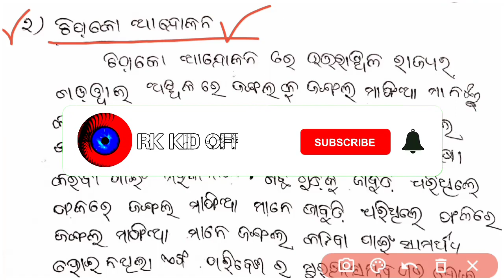ଚିପକୋ ଆନ୍ଦୋଳନ // Chipko movement in odia // Chipko andolan in odia // evs class in odia // AECC-1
♦️Dear Students " ତୁମ୍ଭମାନଙ୍କୁ ଗୋଟିଏ Request:-

ଏହି ଭିଡିଓ ଟି ପ୍ରଥମ ରୁ ଶେଷ ପର୍ଯ୍ୟନ୍ତ ଦେଖିବେ , ଯଦି ଆପଣ ମାନେ ଅଧା ରୁ Skip କରିକି ଚାଲିଯିବେ ତାହେଲେ ଏହି ଭିଡ଼ିଓ ରେ କଣ କୁହାଯାଇଛି ଠିକ ସେ ବୁଝିପାରିବେ ନାଇଁ କିମ୍ୱା ସମ୍ପୂର୍ଣ୍ଣ ଜ୍ଞାନ ଲାଭ କରିପାରିବେ ନାହିଁ  !!

🛑1st Semester All Classes Playlists Links➡️